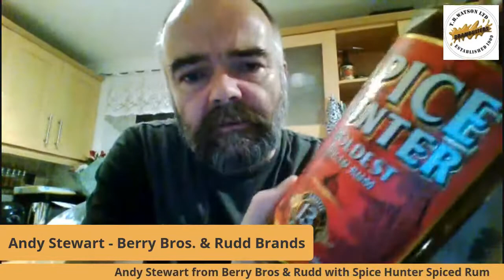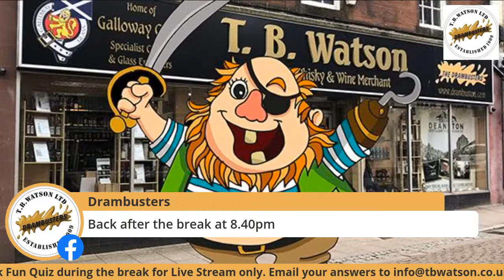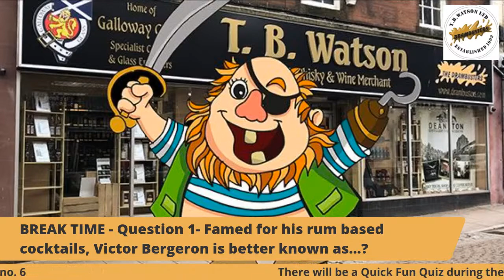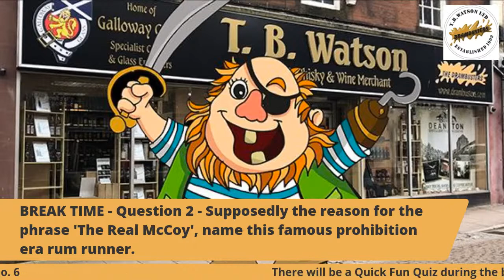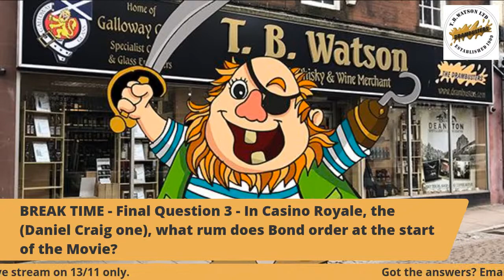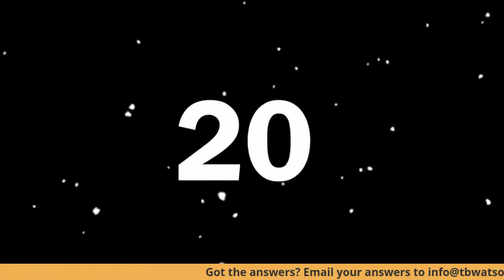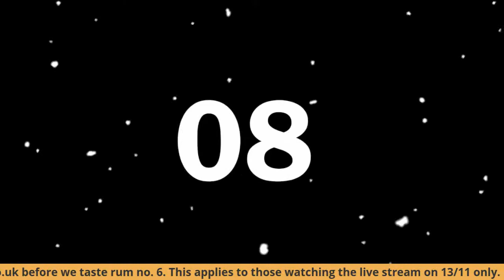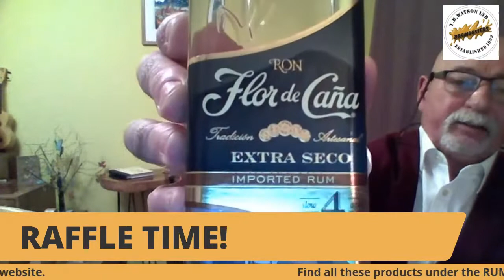Rum Tasting November 2020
O arrr.. we be openin' Davy's Locker once more me hearties.. 13th November 2020 be the date, and 7.30pm be the time. There be a cask full o' rums to be glugged an' all for only £21! There be clever shipmates parleying about their brands too. Get yer kit 'ere afore they all be gone!

Kit includes 8 * 2cl samples.
Special prices run for two weeks from the date of the tasting.
Chances of prize in our raffle too.